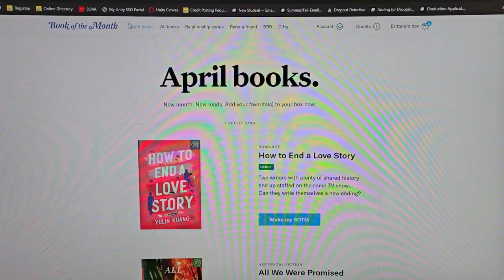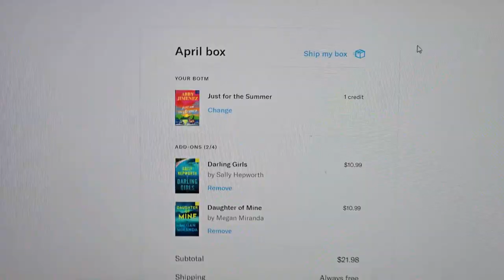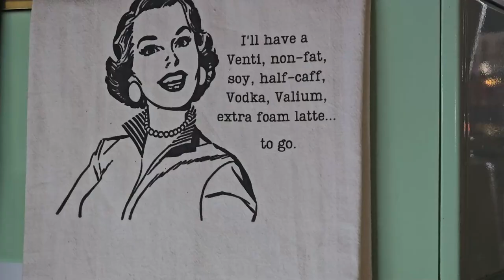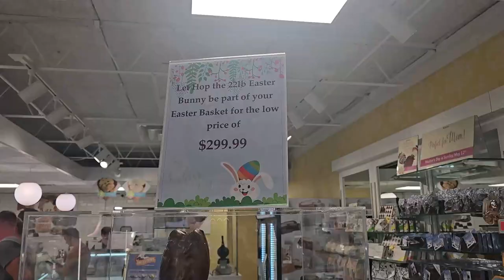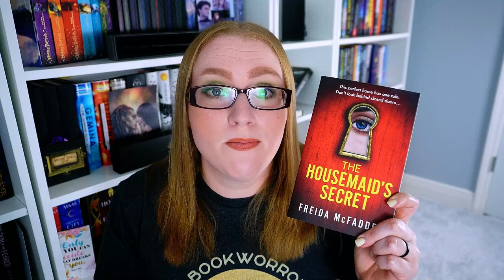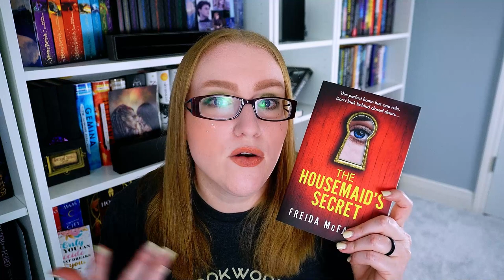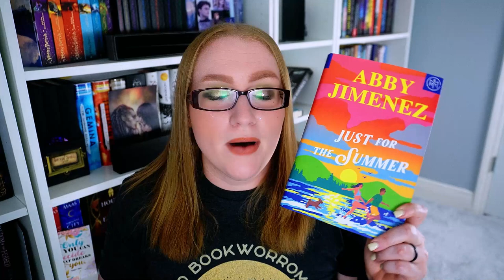Weekly Reading Vlog: Armadillos, Lizards, & Cats, Oh My! A Fun Day Out, + a Small Haul:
Hi Bookish Besties,

I am finally caught up, for the most part, on vlog content.

I am hoping to transition more to a weekly vlog to make content editing more manageable. They will likely be on the shorter side, but I hope that's okay.

I still want to try and do two formal videos a week plus the vlog. I don't want the vlog taking the space of other content, but we will see how it goes.

🦩People, Videos, and Things Mentioned🦩:

🌻Books Mentioned🌻:
The Banker's Wife
The Huntress
The Housemaid's Secret
Serpent and the Wings of Night
Just for the Summer
Daughter of Mine
Darling Girls

🎶Music🎶:
End Credits: Music from Uppbeat (free for Creators!)